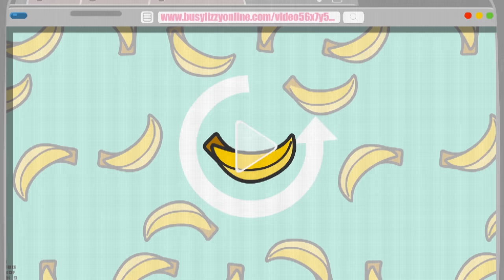PINY Institute of New York - LA CHICA MÁS GUAY DEL MUNDO (T1 - Ep32) 🌟 ❤ 🌟 DISNEY CHANNEL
LA CHICA MÁS GUAY DEL MUNDO (T1 - Ep32)
La Vlogger del momento Busy Lizzie ha pedido a sus fans que le envíen sus vídeos más divertidos y Julia quiere demostar que es la chica más "guay" del mundo y no quiere rivales... pero Lilith parece tener un talento que tal vez pueda eclipsarla.

En el Instituto PINY son conscientes de que todos tenemos un talento escondido en nuestro interior y que si no lo alimentamos, no brilla. Que ese talento crece cuando hacemos lo que más nos gusta; un  dibujo, cantar una canción, diseñar un vestido, lanzar a canasta… y lo compartimos con los demás. Nadie debería frenar nuestro talento si no que deberían hacerlo crecer.

Por eso, en PINY no hay libros, aprendemos pintando, bailando o cantando. PINY es la única escuela donde las clases molan más que el recreo y dónde los únicos deberes son hacer mejor lo que más nos gusta.

El talento ya lo llevas dentro. Sólo tienes que hacerlo brillar!!

❤ Encuentra ya en tu tienda los juguetes de michelle, julia, el instituto, el dareway y la pasarela de PINYPON! Descubre más en mundo pinypon.

Letra: Paul Bevoir y Guille Milkyway
Cantada por Ali Howard
Supervisión musical: Luis Calvo (Elefant Records)